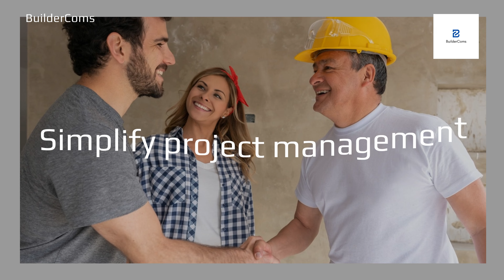The Power of Consistency and Communication! Construction Champions Podcast 2-46 Lynn Daniel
In this episode of the Construction Champions podcast, host Ron Nussbaum interviews Lynn Daniel, a market research and strategic planning expert, about the importance of customer experience in the construction industry. Lynn shares insights on what it takes to be a construction champion and emphasizes the significance of consistent service delivery and effective communication in building a loyal customer base.

About Lynn
Lynn Daniel started The Daniel Group in 1989. His background includes management consulting,
corporate planning, and product management positions.
The Daniel Group helps b-to-b companies measure, manage, and improve customer experience. Since
2005, the firm has helped companies such as AGCO, Navistar, Okuma, and 80% of the Caterpillar dealers
create more profitable and loyal customer relationships.
Lynn has been an active volunteer serving on the boards on the NC State Alumni Association, WFAE,
and the Hornets Nest Girl Scout Council.
Lynn has a BA in Political Science from North Carolina State University and an MBA from the

00:00 Unleashing Construction Champions: A Podcast Worth Listening To
00:28 Unveiling the Secrets of Becoming a Construction Champion
04:47 The Importance of Consistency and Communication in Business Success
09:23 Challenges of Scaling Multiple Locations in the Construction Industry
13:07 Navigating Organizational Culture and Customer Experience Challenges
16:17 The Importance of Empathy in Business: A Key to Customer Satisfaction and Organizational Success
22:10 Embracing Cultural Change and Customer Experience in Business
25:53 Unleashing the Power of Consistency in Construction: A Conversation with Lynn Daniel